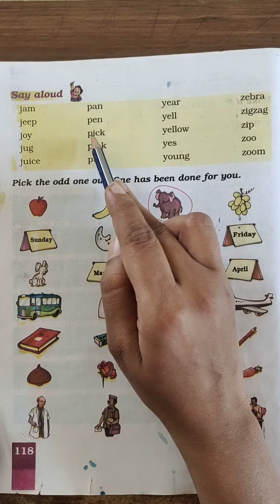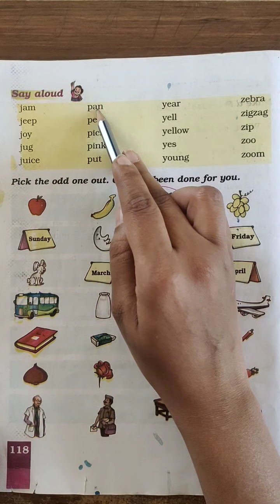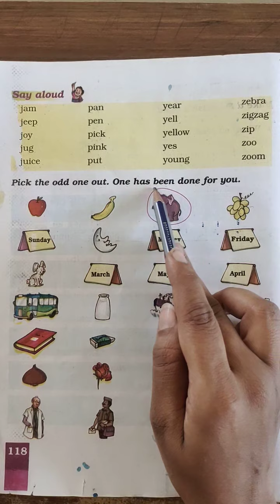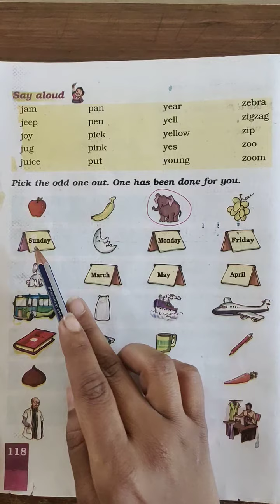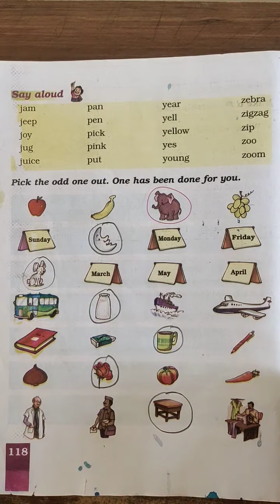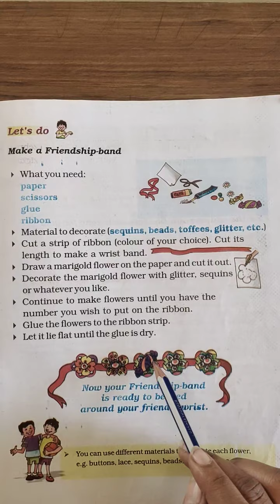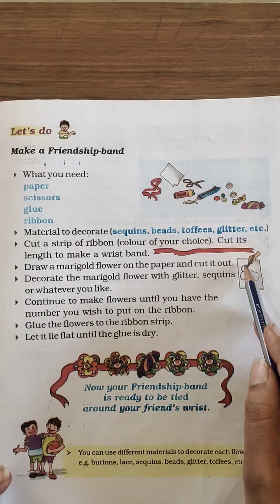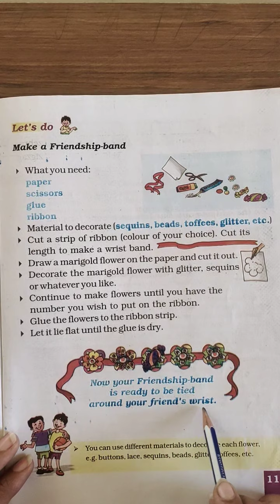Std-1 Eng Unit-10 Ch-1.5